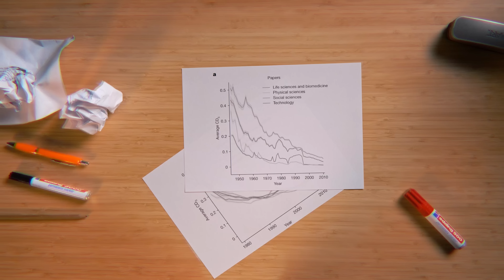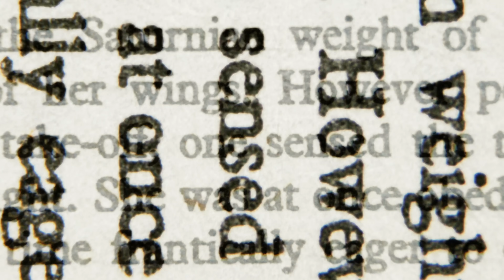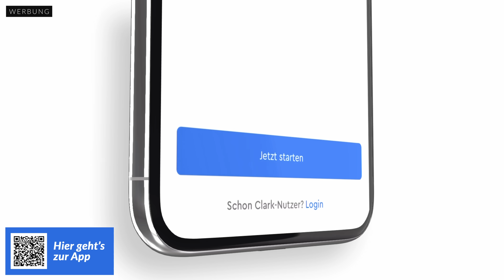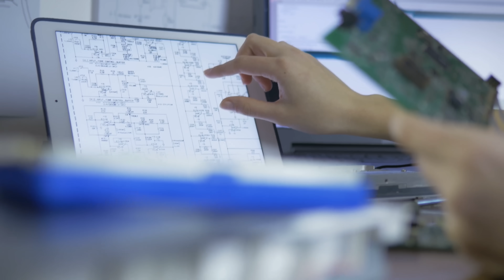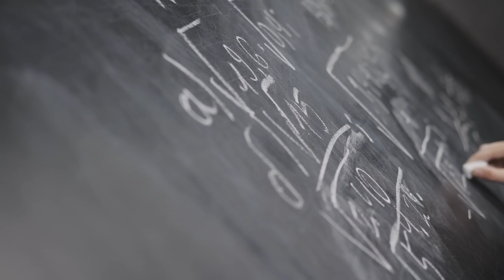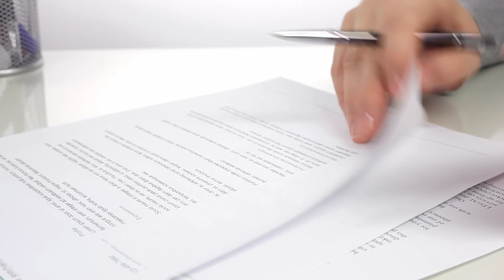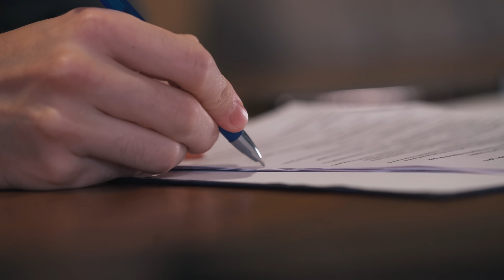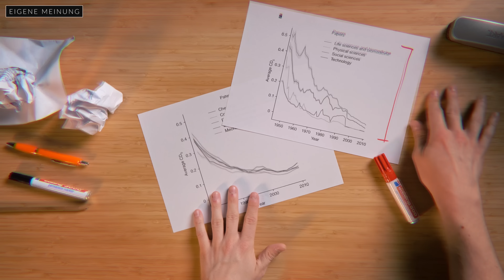Haben wir das Ende der Wissenschaft erreicht?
Ausgerechnet jetzt, wo globale Krisen uns immer neue Herausforderungen stellen, verlangsamt sich der wissenschaftliche Fortschritt. Oder, so scheint es jedenfalls. Wir haben uns mal angeschaut, woran das liegen könnte.

Mit dem Code "WHATSON" könnt ihr euch mit jeder hochgeladenen Versicherung einen 15€ Einkaufsgutschein bis zu maximal 45€ sichern und unterstützt dabei auch unseren Kanal.

Unser Spendenkonto:
DE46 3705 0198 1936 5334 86
BIC: COLSDE33

Kapitel

0:00 Bahnbrechende Erkenntnisse werden seltener
0:36 Eine Studie über die aktuelle Forschung
2:04 Warum bleiben die großen Durchbrüche aus?
4:05 Werbung
5:22 Natürlicher Wandel?
6:00 Mangelnde Förderung in der Wissenschaft?
11:15 Internationale Konkurrenz und Publikationsdruck
12:40 Was heißt das alles?